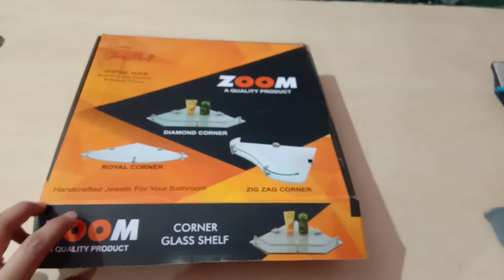Glass corner shelf for wall Best Glass with brass accessories tuffen glass All size available